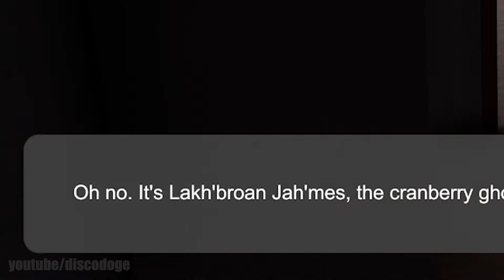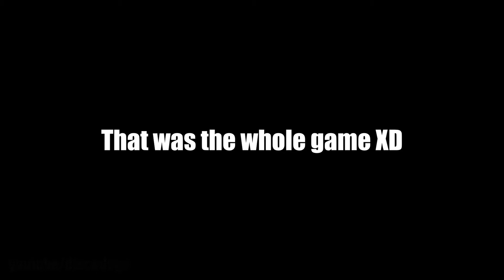The Funniest Horror Game Of All Time XD